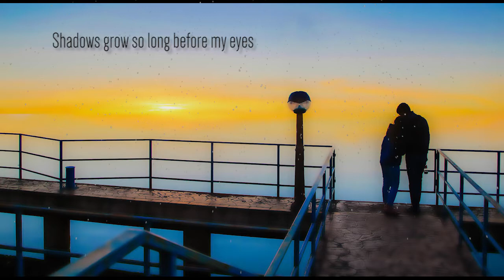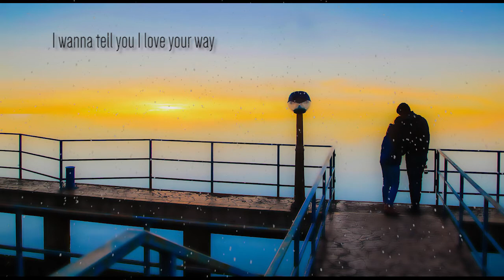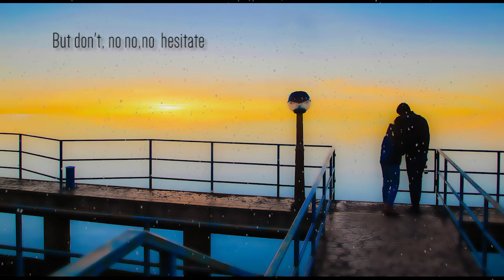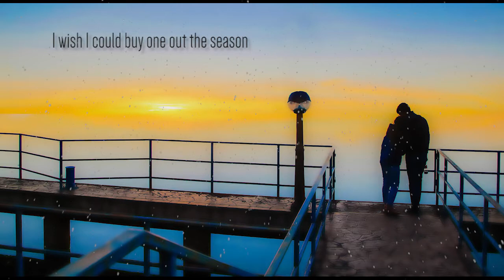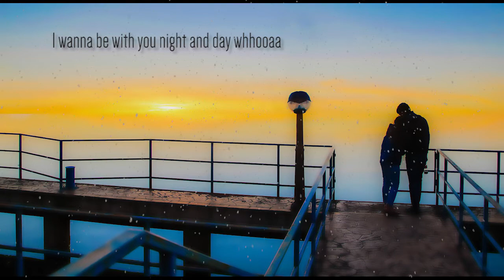Baby I Love Your Way - Peter Frampton Cover and Lyrics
Nice thumbnail picture taken from Pexels/Ketut Subiyanto
Nice background picture  taken from Pixabay/Marius Mitea